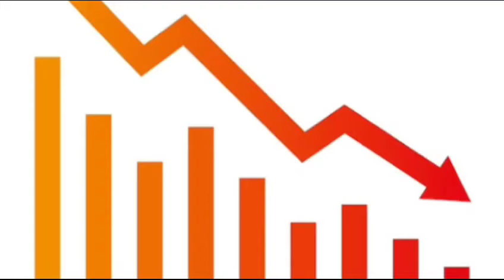The Vijay Devarakonda's downfall story | Arjun reddy | Family star | Mrunal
Video from Adam's GrandSon